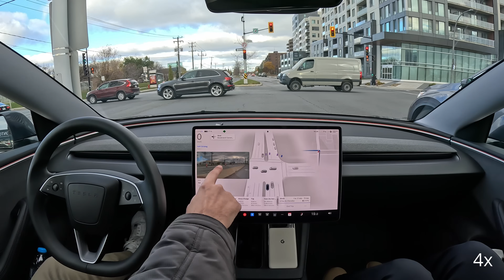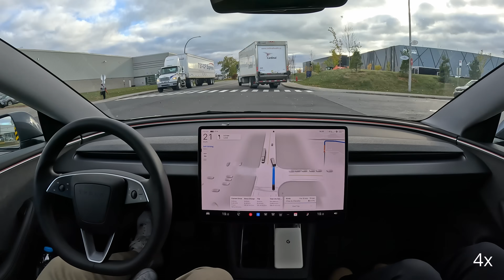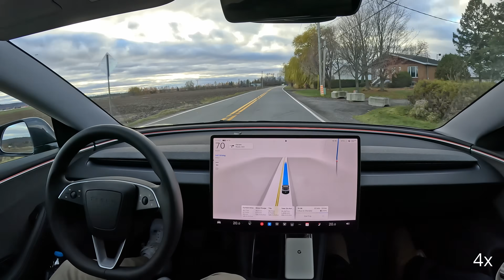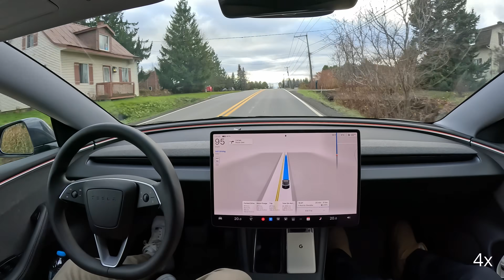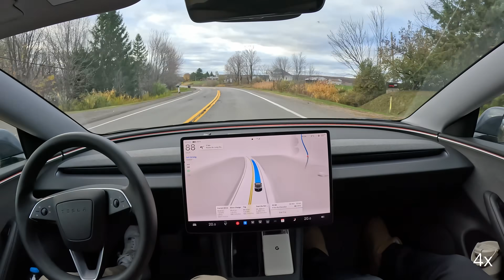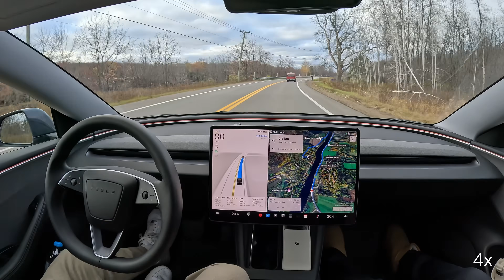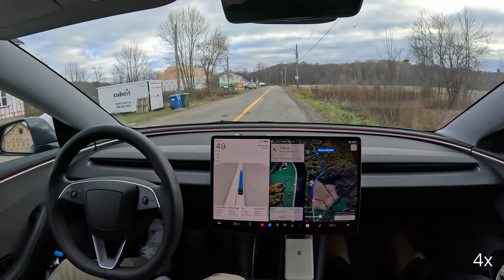Tesla FSD 14.1.4 Road Trip 🇨🇦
Consider liking the video if you enjoyed it, and joining the channel to get access to perks

While Autopilot (FSD) is engaged and in full control, I can take over at any time by pressing the right scroll wheel, overpowering the steering lock or pressing the brake pedal.

What is Tesla's 'FSD'?
Full Self-Driving (FSD) is an optional extension to enhance Autopilot over time, with the ultimate goal of enabling fully autonomous driving.

The currently enabled features require active driver supervision and do not make the vehicle autonomous. The activation and use of these features are dependent on achieving reliability far in excess of human drivers as demonstrated by billions of miles of experience, as well as regulatory approval, which may take longer in some jurisdictions. As these self-driving features evolve, Tesla cars will be continuously upgraded through over-the-air software updates.